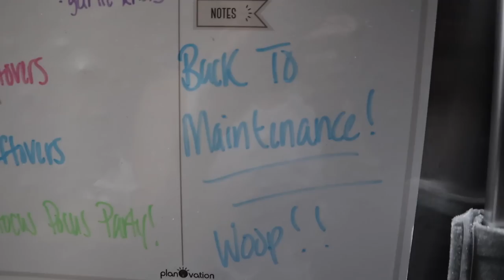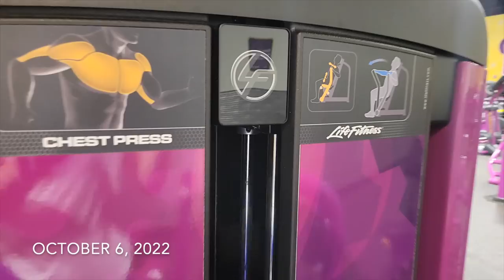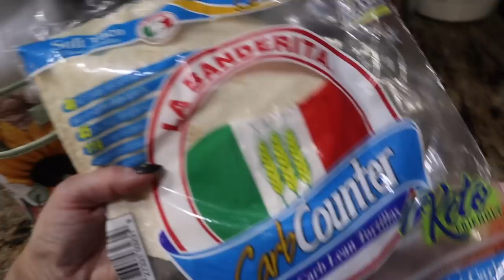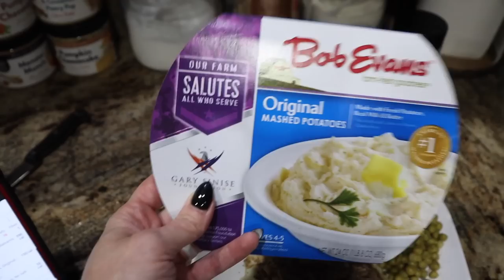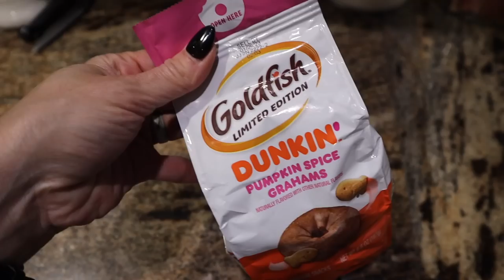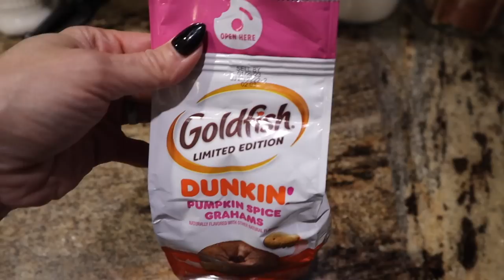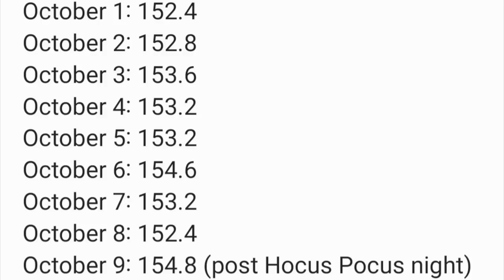Anabolic Full Day Of Eating | Maintenance Calories | Fitness Vlog | Nicole Burgess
nicoleburgess.net

Beautycounter Skin Care:
FREE Full Size Overnight Resurfacing Peel with $125 purchase until 9/4!

Built Bar: Use NBURGESS to SAVE!

OR
Use NBURGESS if not using the direct link

Fitbit Versa 2 Watch: